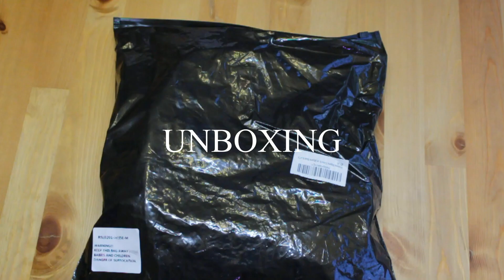Plush Women's Slippers That Cost A Fraction Of Branded Ones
"MIYA Slippers for Women, Cross Band Plush Fleece Anti-Skid Memory Foam Slip On Fuzzy Slides"
LUXURY FUZZY SLIPPERS: Made of Plush Fuzzy Upper and designed with Cross Band, these womens slippers are cozy, elegant, luxury and stylish. Perfect gift for family and friends with faux fur.
THOUGHTFUL DESIGN: These house slippers for women are designed with Invisible non-slip stripes in fuzzy lining.
MEMORY FOAM INSOLE: High density memory foam cushions your every step with ultimate supportive comfort and relaxes your foot after a long day of hardworking. Just feel like ergonomic pillows under your feet.
ANTI-SKID SOLE: Durable waterproof TPR soles make these slippers for women great for indoor and outdoor use. Anti-skid texture at the bottom gives you safe and secure footing.
MULTI FUNCTION: Great for wearing post-bath or spa, cooking in the kitchen, playing with your kids, drinking afternoon tea in the garden, walking to the mailbox, taking out the trash, watering the lawn, walking the dog, or going out to sign for parcels.